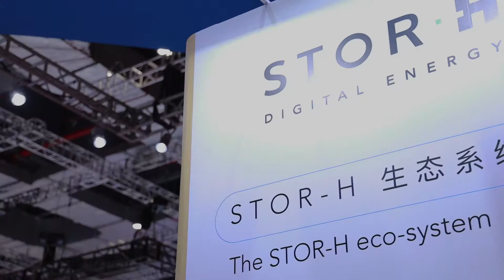STOR-H's successfully debuts at CIIE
On November 10, 2020, the third China International Import Expo (CIIE) officially came to an end. The STOR-H Technologies SA technology company, a global low-carbon solution expert and a leader of hydrogen energy zero-carbon mobility based in Switzerland, made a successful debut at the CIIE and achieved fruitful results. STOR-H symbolizes what technological innovation can bring to energetical transition, aiming at a sustainable and profitable ecological society. STOR-H is determined to work closely with local partners in order to shape the future of China's hydrogen- energy transportation industry.